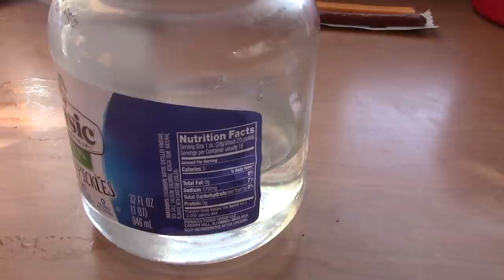ASMR Tapping On A Jar With Water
Tapping On A Jar With Water

Timothy Birmingham
P.O.Box 1225

Timothy Birmingham-Youtube.com/btim50